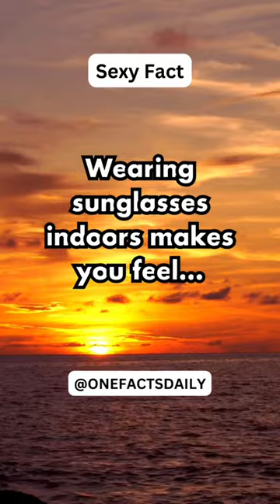Wearing sunglasses indoors makes you feel...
shorts
amazing facts
fun facts
randomfacts
interesting facts
facts
facts shorts
educational
sexy
the amazing digital circus
dating
crazy facts
pomni
samurai
funny
youtube shorts
trivia
viral shorts
mind bending
knowledge
short
random curiosities
interesting facts you didnt know
random facts you didn't know
fact
showerthoughts
wild trivia
fashion
mind blowing facts
digital circus
curiosities
starlink
mystic being wiki
orks
sexy women dresses
dating advice for men
gkfact
jax
success line
amazing digital circus
success status
motivation line
motivation status
viral
caine
boy
trending shorts
dating advice
movies
comics
sexy video
bikini
bikini sexy
bbw
plusbeauty
&%pbc7#
instagram model
halloween try on haul
sexy halloween costumes
halloween sexy
net worth
mytic being age
mystic being singing
mystic being plus size model
mystic being curve model
mystic
mystic being facts
mystic beingg
mystic being age
curvy model mystic being
mystic being figure
mystic being instagram
mystic being model
mystic being lifestyle
mystic being bio
mystic being biography
mystic being
sexy bikini
most funny video
first impressions
confident communication
flirting for men
flirting with girls
flirting tips
how to flirt with women
effective flirting technique
genuine attraction
secrets to flirty talks
talk sexy.
how to make small talk sexy.
relationshiptips
how to make small talk sexy (effective flirting technique)
space marines
arch warhammer
the emperor
40k
class
slaves
future warfare
sci fi war
space battle
humanity defeated
apocalypse
alien occupation
occupation
choose your own adventure
cyoa
space force
navy
marine
soldier
science fiction
sci-fi
sci fi battle
humanity fuck yeah
spacex
stellaris
universe
galaxy
creepypasta
reading
narration
fiction
space opera
space orcs
r/hfy
/k/
battle
war
4chan
greentext
/tg/
hot bikini
starfield
scifi
space
big booty 🍑
hfy
dating advice for men over 50
andrew tate dating advice
dating advice for men who love women
dating advice texting
dating coach to cold approach women
dating coach to approach women
mens dating coach for cold approaching women
cora boyd dating coach
coach kyle dating
mens dating advice
dating tips for men
dating coach for men
dating tips
dating coach
booty lover
charisma on command
small talk
how to avoid small talk
ytfact
hot
trending short video
ytshort
short video
trending short
big boobs
bf
sex video
hot girls
sexy bhabhi
romantic status
love stories
love status
desi bhabhi
sexy girls
big booties
shower thoughts
motivation speech
new viral status
wacky
viral short
viral video
random facts
film threat
chris gore
sexy ms marvel
ms marvel
the panderverse
captain marvel
brie larsen
brie larson
iman vellani
iman vellani panic
the marvels flop
bts funny video
jungkook funny video
jk
funny shorts
tormuj afa
তরমুজ আফা
bts dance
jungkook standing next you
viral dance
yt shorts
bts shorts
ytshorts
dance
jungkook
facts r us
factsrus
male psychology facts shorts
education facts
interesting boys facts
relatable male facts
boys facts shorts
male facts shorts
boy fact
boys facts
boys fact
boys
tranding facts
daily facts shorts
viral facts
sex
women
men
facts short
fact shorts
fact short
gender roles
myron
patrick bet-david
pbd
valuetainment
fresh and fit
pearly things
modern women
feminists
nat
natalya delvalle
soscast
male self improvement
adam sosnick
podcast
podcastcommunity
crypto
real talk
relationship truths
single
relationship advice
red pill
money
nollywood pictures tv
firstnollytv movies 2023
all star movies 2023
african latest movies
love movies 2023 full movie
action movies 2023
full movies
nigerian
english movies
2023 full movie english
2023 latest nigerian movies
2023
african movies
nollywood movies 2023 latest full movies
new movies
nollywood movies
nigerian movies latest
public unlisted private scheduled youtube
latest nigerian movies
new nigerian movies
nigerian movies
minimal wardrobe
wardrobe
tutorial
alpha m
aaron marino
how women want men to dress
what women want men to wear
how to look sexy
how to dress sexy
style advice
style tips
your too old to wear this
clothes adult men should never wear
how to dress attractive as a man
how adult men dress
bts vlog
jungkook vlog
bts hot video
jungkook hot
jungkook shirtless video
jungkook shirtless
video game
gaming
failing
fail
avengers
evil
resident
remastered
hill
silent
chief
master
locke
spartan
halo
cry
may
devil
dmc
stories
story
top tenz
today i found out
cracked
nature
science
entertainment
television
attraction
dc
marvel
celebrities
celebrity
history
comic
learn
education
factual
midnight
neesh
ovahdawg
kanto
legend
holland
revill
rawlinson
screen
green
lucas
nisha
spouse
stand up
interesting
information
comedy
writer
smallwood
girlfriend
fiend
boyfirend
sankarea: undying love
asmr sleep
asmr